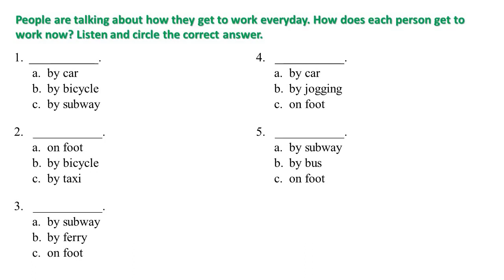Listening test 5 _ Improve your listening